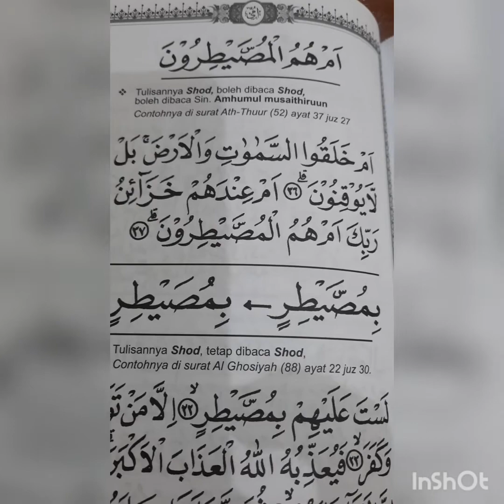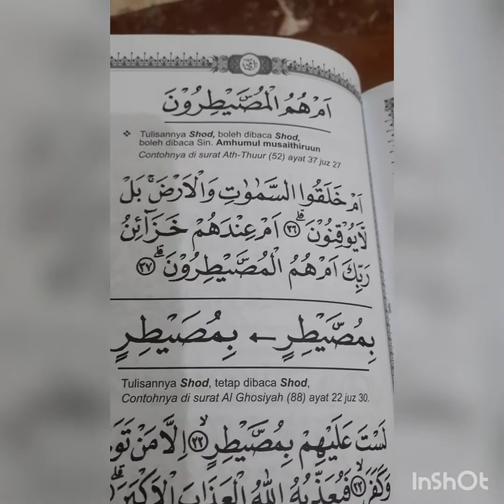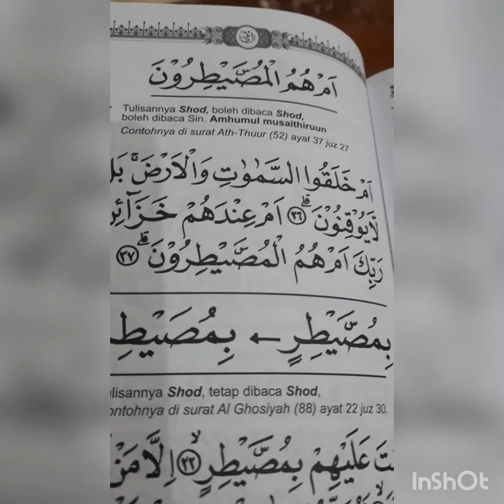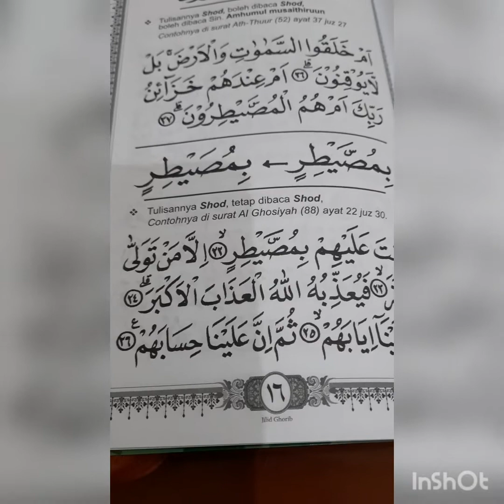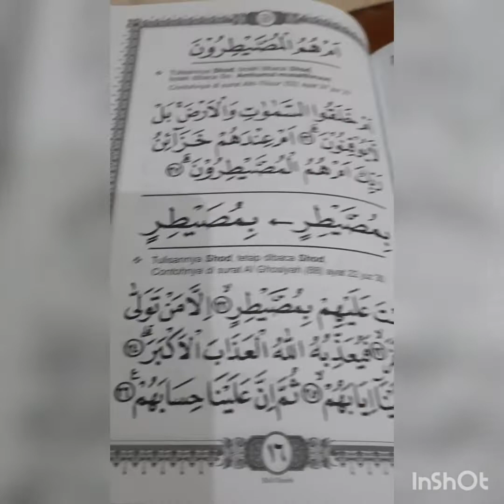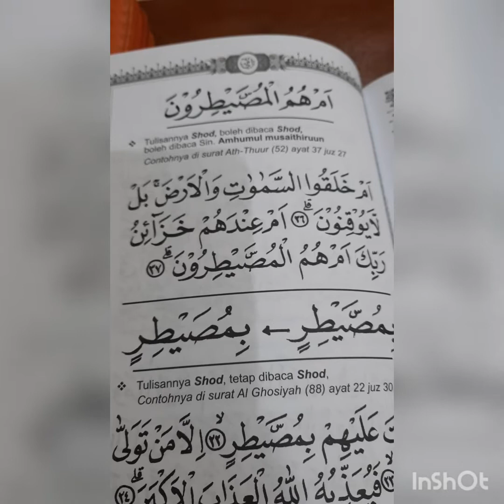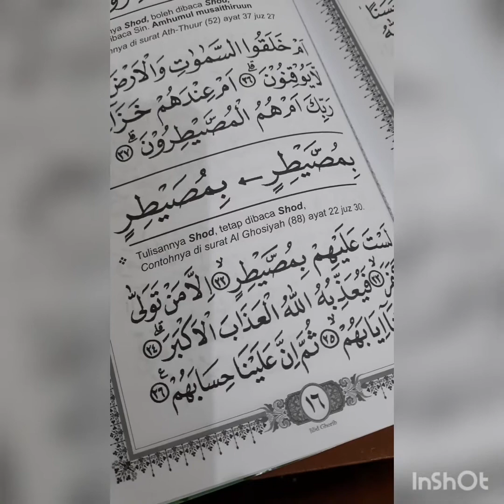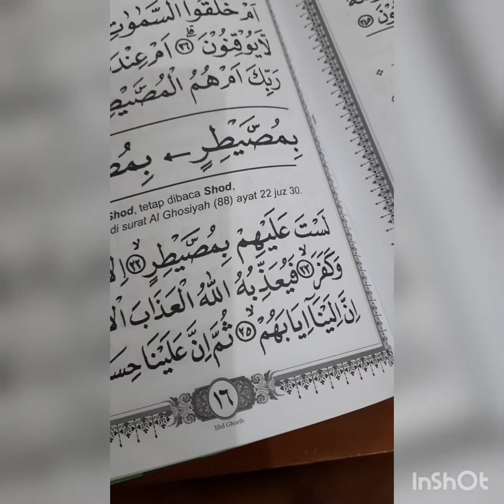TAHSIN LANSIA @mbbdakwahtv || PEMBETULAN BACA'AN ALQUR'AN|ADA PELAJARAN GHORIB# METODE UMMI#